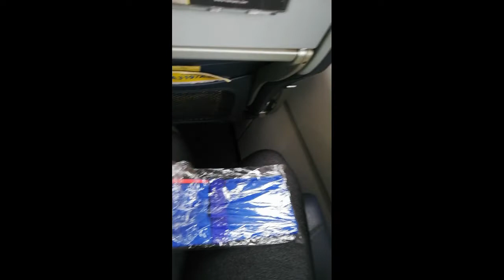Cotton Candy Clouds + Plains in Plane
This video is a bit old but the comfort it gave me lingers and it is relaxing. Uploaded it to free up some space since I  vlog with my phone. This is bound for Clark Airport and flown by a lady pilot. Please finish the whole video to appreciate. I swear you will all love it.